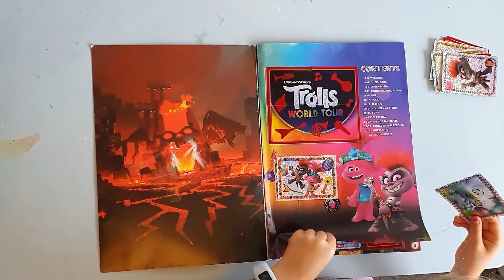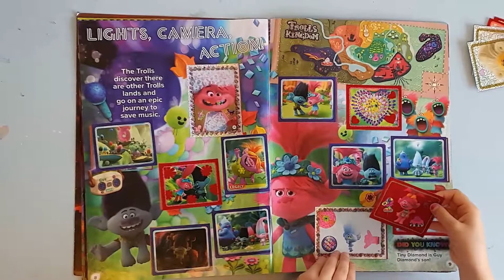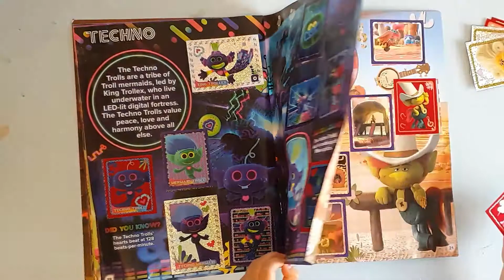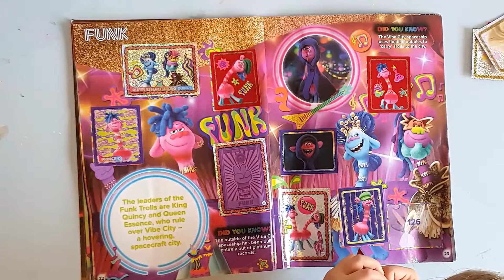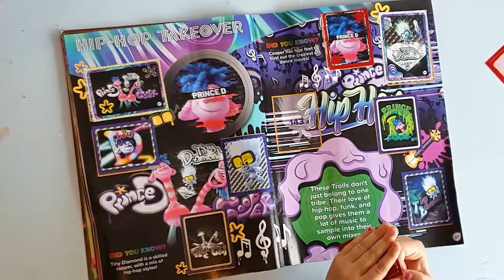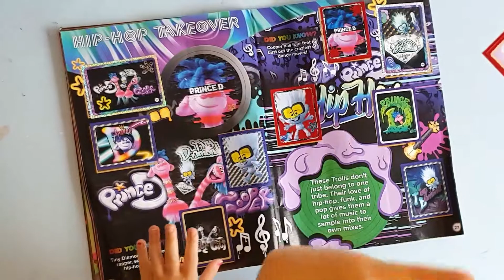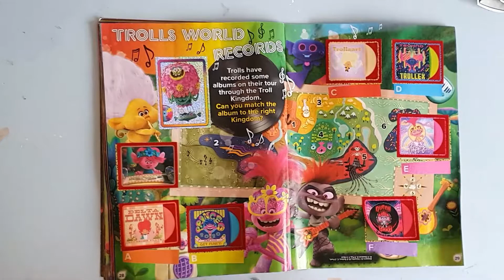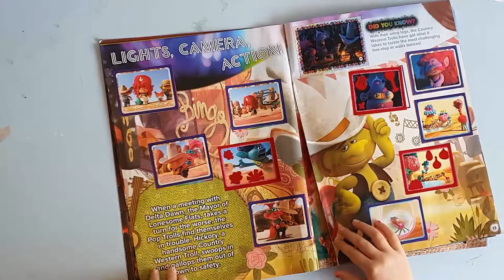Trolls World Tour Binder, can I complete it???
Today Gracie opens another special envelope which arrived whilst she was on holiday, watch to see if she can get the last few stickers for her binder.

If you like my videos please give them a BIG thumbs up and like them. Thanks